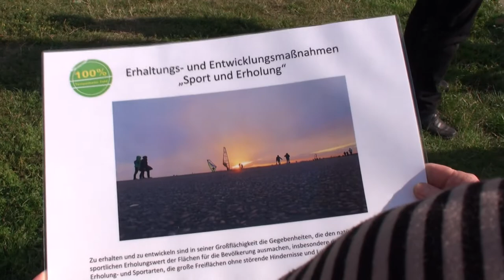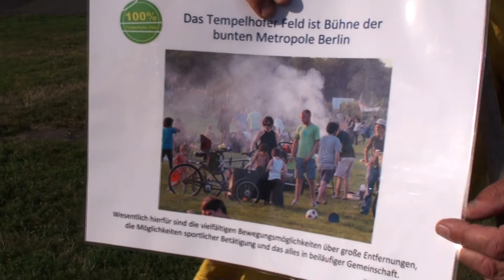So habe ich einen Flughafen gern - Berlinfahrt der BBI Delegation zum Tempelhof und BER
Eine Delegation der Mahnwache des BBI war Ende August in Berlin. Wir haben das Tempelhofer Feld und den neuen Flughafen BER besucht und waren zu Gast beim Verein Demokratische Initiative 100% Tempelhofer Feld e.V.
Das Tempelhofer Feld ist ein 340 ha freies großes Gelände. Bisher war es der Flughafen Berlin-Tempelhof, jetzt ist es ein Volkspark. "Gestern" noch sind die Flieger über die Start- und Landebahnen gerollt, heute sind wir darauf entlang gelaufen und haben das Grün, das sich vorsichtig in den Asphalt frisst, mit Freude gesehen. Wir haben uns mit Energie aufgeladen, nur beim Laufen über die Asphaltpisten, beim Anschauen der Drachenflieger, der Inline-Skater, den Radfahrern, dem Urban-Gardening-Projekt, der Fahrradwerkstatt, dem Biergarten und einem Schulprojekt.
Das riesige von den Nazis erbaute Terminal, das völlig leer steht, begrenzt nach einer Seite das Feld zur Stadt.
Wir haben nach einer 5 km-langen Führung über das „Tempelhofer Feld" die Erkenntnis mitgebracht: Nichts bleibt, wie es ist! Was heute noch ein Flughafen ist, kann morgen oder in 10 Jahren etwas ganz anderes sein.
Anschließend haben wir eine symbolische Mahnwache auf dem Tempelhofer Feld abgehalten.
Eine weitere Station des Berlinbesuchs war der neue Flughafen BER . Ein riesiges, locker bebautes Feld. Alles Leerstand, kein Mensch, kein Auto, nichts -- Stillstand!
Der Besucherturm (ca. 35 m hoch) hat uns die ganze Fehlplanung von Außen offenbart. 3 kleine Flieger rollen in ca. 1 Stunde auf den Bahnen herum. Offensichtlich ist das Motto: Wir spielen Flughafen.
Besonders beeindruckt haben uns die 10.000 kostenlosen Parkplätze. Weit und breit keine Autos, nur Gras, das durch die Ritzen der Verbundsteine wächst. Eindrucksvoll auch die leer stehenden Einzelhandelsgeschäfte, Restaurants und Souvenirläden der Airport-City Berlin, die rund um den Willy-Brandt-Platz  vor der zentralen Eingangshalle, erbaut wurden. Da kann man nur hoffen, dass nichts bleibt, wie es ist.

Vorläufiges Fazit: Der Besuch in Berlin hat uns gezeigt, es gibt für uns in Frankfurt keinen Grund, die Hoffnung auf Veränderung aufzugeben. Nur wenn wir uns engagieren, bestimmen wir mit, in welche Richtung die Veränderungen gehen werden. Die Landebahn kommt weg und die Renaturierung des Frankfurter Flughafens fängt dort an.